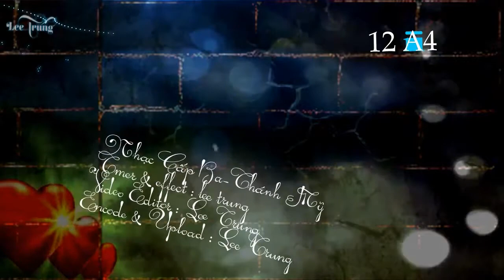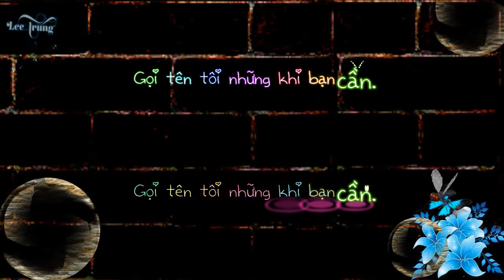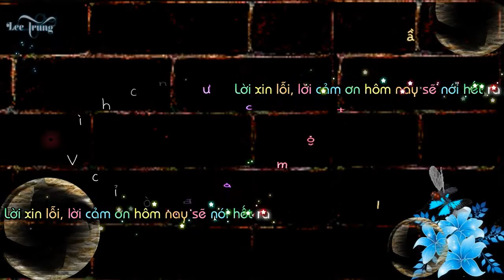Nhạc Cấp Ba - Thánh Mỹ (Tặng Lớp A4 Trường THPT Nam Đàn 2 )